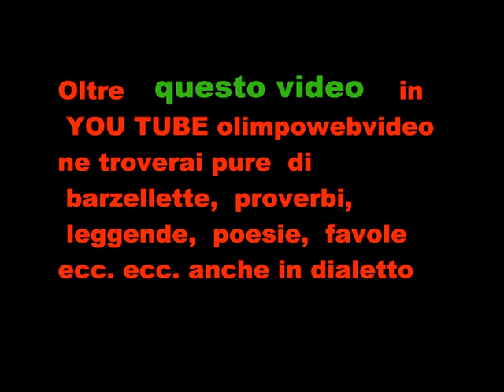Valentine Massacre al circolino della Malpensata.wmv